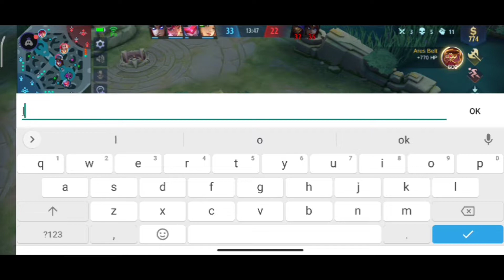how I used Franco mobilelegends mlbbcreatorcamp mccJuly mcc_0708en (for English CC)